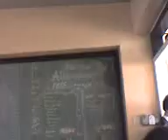III - 6 ...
shortened period .. loko2 kami .. hehehe